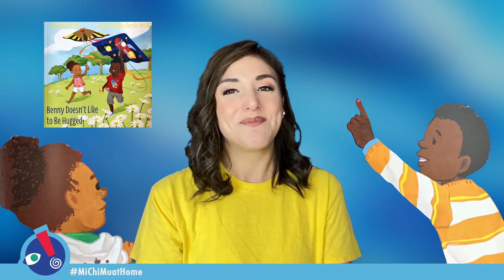Benny Doesn't Like to be Hugged | Zetta Elliott | Bi-lingual Story Time for Kids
“True friends accept each other just the way they are.” Join Diana and Stephon from our Theatre Troupe for a bi-lingual reading of "Benny Doesn't Like to Be Hugged" by Zetta Elliott, about a little girl who uses rhyming verses to describe the unique traits of her autistic friend.

Our Autism Awareness Month partners are All Kids Included, Autism Speaks, The Children’s Trust, Culture Builds Florida, and Miami-Dade County.

Sensory Programming at Miami Children's Museum is made possible in part through support provided by The Ethel and Harry Reckson Foundation/Michael Spritzer & Marjorie Baron.